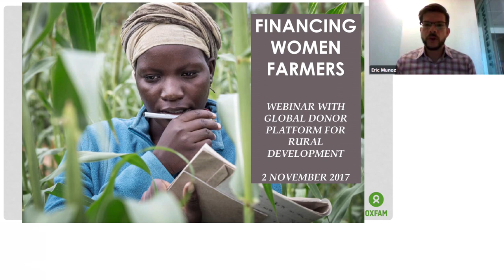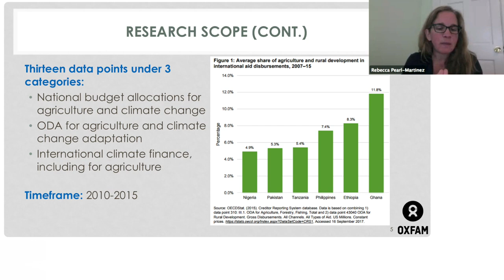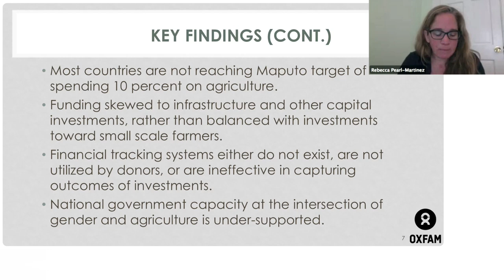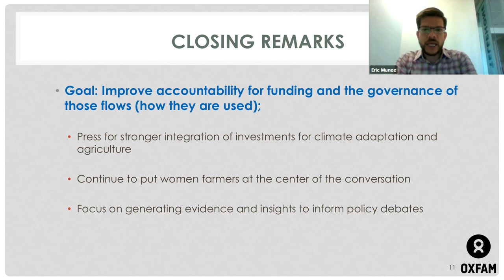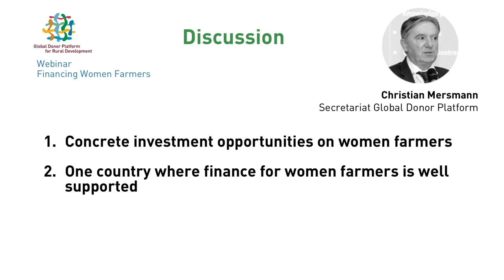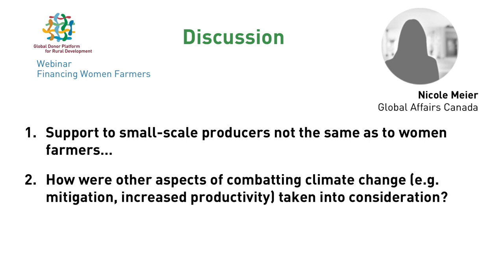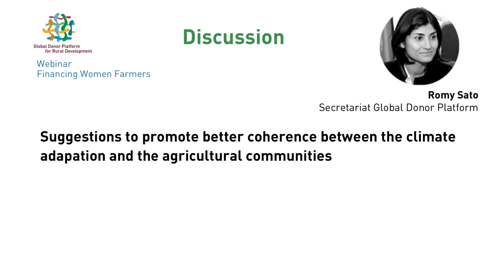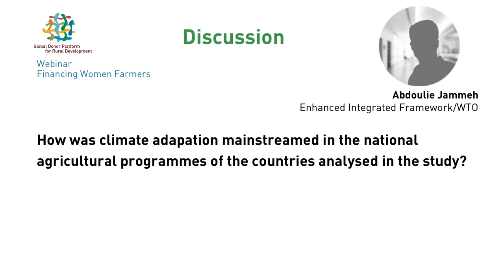Webinar_ Oxfam on Financing Women Farmers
Webinar hosted by the Global Donor Platform on 2 November 2017 about a recent Oxfam report on finance to women farmers. The report looks at whether and to what extent women are obtaining adequate support for farming and adapting to climate change. The webinar discussion focused on how donors can better support women farmers in their programmes and policies. Speakers: Rebecca Pearl-Martinez (author of the report, specialist in gender & climate governance) and Eric Muñoz (Agricultural Investments lead at Oxfam America).